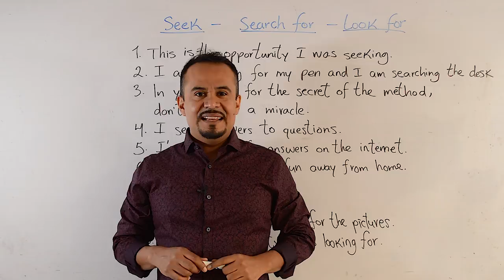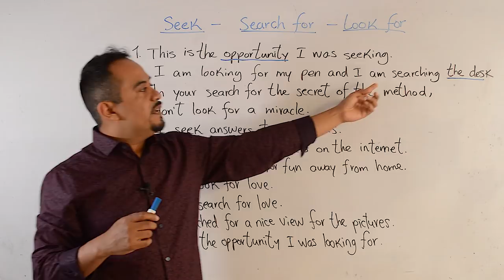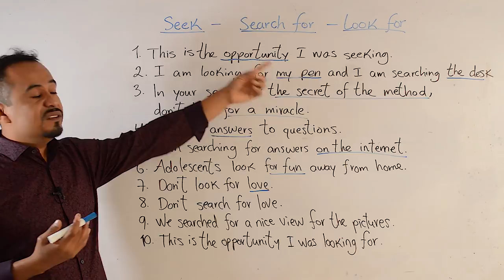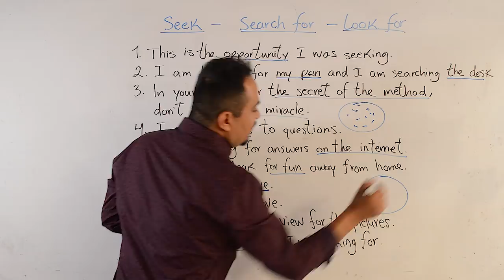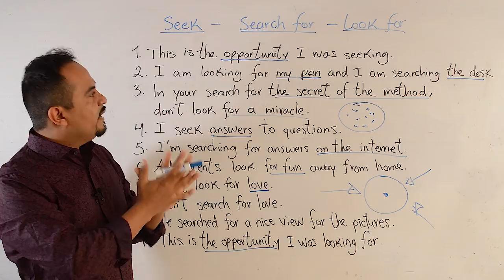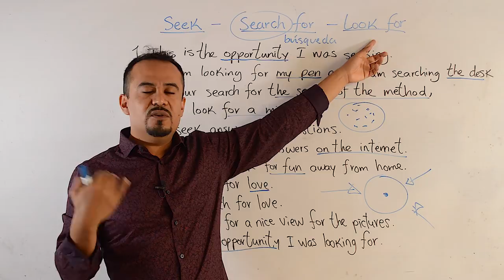Diferencia Entre SEEK, SEARCH y LOOK FOR En INGLÉS